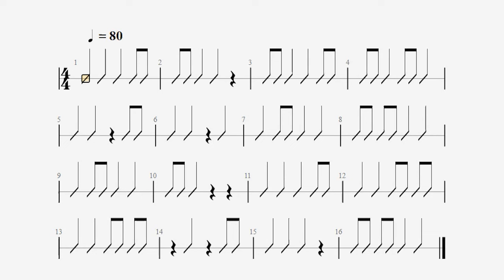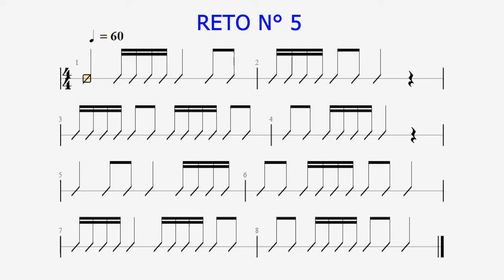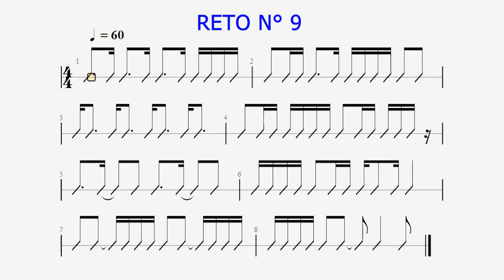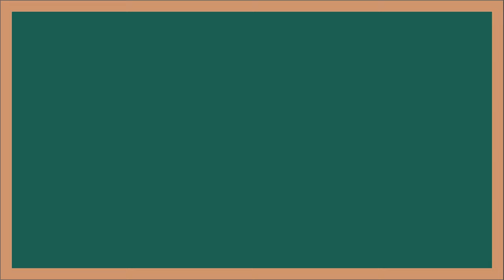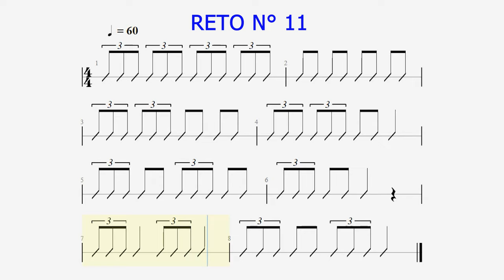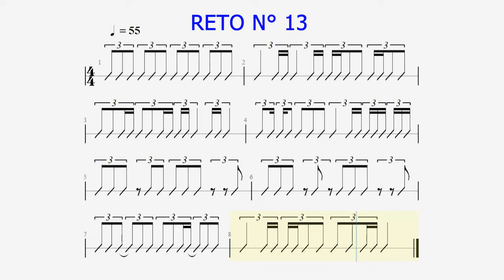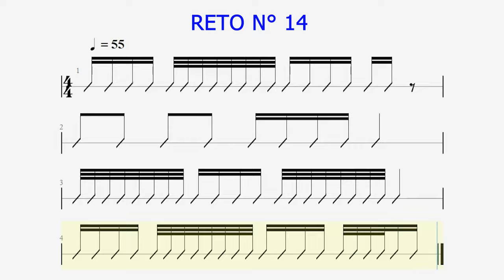067 PONGA A PRUEBA SUS CONOCIMIENTOS DE SOLFEO RÍTMICO CON ESTOS 14 RETOS PROGRESIVOS. ATRÉVASE.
051- SOLFEO CON GRANDES CANCIONES
052- SOLFEO PASO A PASO
053- SOLFEO PARA PRINCIPIANTES DESDE CERO
054- SOLFEO RÍTMICO A DOS PLANOS. VIDEO #1
055- SOLFEO RÍTMICO A DOS PLANOS VIDEO #2
056- CONSEJOS PARA COMPRAR UNA GUITARRA
057- SOLFEO CON EL TRESILLO DE NEGRA USANDO CINCO BOLEROS
058- SOLFEO RÍTMICO PROGRESIVO 1
059- SOLFEO RÍTMICO PROGRESIVO 2
060- SOLFEO RÍTMICO PROGRESIVO 3
061- DICTADO RÍTMICO
062- TRIVIA MUSICAL
063- APRENDA A AFINAR SU VOZ
064- APRENDA A RECONOCER DIEZ TIPOS DE ACORDES
065 - APRENDA A SACARLE EL MÁXIMO PROVECHO A LOS VIDEOS DE ESTE CANAL
066 - DIGITACIÓN
067- PONGA A PRUEBA SUS CONOCIMIENTOS DE SOLFEO RÍTMICO

Fundada en 1986 al norte de Bogotá Colombia. Hoy sirve a Colombia y el mundo a través de la enseñanza musical virtual. Tenemos alumnos en los cinco continentes, especialmente a personas de habla hispana que se hallan dispersos por el mundo.

De manera presencial estamos al norte de Bogotá. Nuestro WhatsApp y nuestro correo electrónico están listos para recibir sus mensajes con preguntas y solicitudes. Numerosos alumnos que hoy son miembros de la Academia Mundo de la Música han empezado sus clases gracias a estos videos que son hechos con la mejor calidad pedagógica y didáctica, para facilitar su comprensión.

Cerca de 40 años de experiencia, como academia de enseñanza musical, respaldan la calidad de nuestros procesos de enseñanza tanto a niños como a personas de edad avanzada.

CAPÍTULOS DE ESTE VIDEO:
00:00 Cabezote de presentación
00:15 Presentación del video
00:30 Reto N° 1
02:47 Reto N° 2
04:58 Reto N° 3
06:40 Reto N° 4
08:20 Reto N° 5
09:35 Reto N° 6
10:48 Reto N° 7
12:09 Reto N° 8
13:44 Reto N° 9
15:31 Reto N° 10
16:45 Reto N° 11
18:20 Reto N° 12
19:57 Reto N° 13
21:35 Reto N° 14

Desde el norte de Bogotá Colombia para todo el mundo.

Un completo equipo de profesores a su disposición para clases presenciales y virtuales:

Piano
Órgano (organeta o teclado)
Batería
Saxofón
Clarinete
Violín
Técnica vocal
Flauta traversa
Guitarra eléctrica
Guitarra acústica
Ukelele
Bajo eléctrico

Clases para todas las edades y todos los niveles. Bienvenidos principiantes y avanzados.

Experiencia pedagógica y didáctica desde 1986. Nuestro equipo de profesores no solamente dominan sus instrumentos musicales, sino que además tienen probada experiencia docente. Tocar un instrumento musical es una cosa, y enseñarlo es algo bastante diferente.

¿QUÉ EDAD ES BUENA PARA COMENZAR A ESTUDIAR MÚSICA?

Cualquier edad está bien para comenzar. Siempre se ha dicho que los niños son "esponjas" que absorben el conocimiento. Sin embargo hemos visto en las ya casi cuatro décadas de la ACADEMIA MUNDO DE LA MÚSICA que los adultos de todas las edades aprovechan al máximo sus clases, practican con una gran disciplina y muestran una perseverancia que es muy difícil encontrar en los niños pequeños. El adulto logra grandes beneficios con nuestros procesos pedagógicos.

¿CUÁL INSTRUMENTO SE RECOMIENDA PARA EMPEZAR A TOCAR MÚSICA?

Cualquiera. Nosotros recomendamos que se tomen clases del instrumento que tenga en casa, o del que más fácilmente pueda disponer en el corto plazo. Las clases deben complementarse con la práctica diaria en casa.

PRINCIPALES VIDEOS QUE PUEDEN AYUDAR A DOMINAR ESTE TEMA:

Los siguientes son los enlaces a muy buenos videos que les pueden servir a todos ustedes: